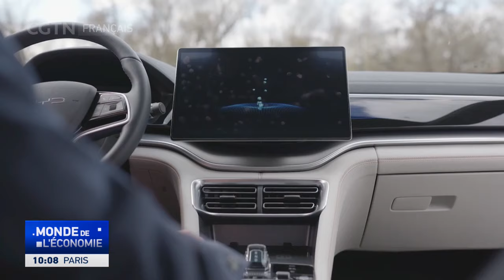L'UE divisée sur les droits de douane sur les véhicules électriques chinois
Les États membres de l'UE sont divisés au sujet des droits de douane sur les véhicules électriques importés de Chine. Lors d'un vote non contraignant en juillet, quatre pays ont voté contre les droits de douane, tandis que 11 pays se sont abstenus. Le gouvernement hongrois a estimé que les droits de douane imposés par l'UE sur les véhicules électriques chinois vont à l'encontre de la concurrence sur le marché. La Hongrie espère jouer un rôle dans la résolution du conflit alors qu'elle a pris la présidence tournante de l'UE au mois de juillet.